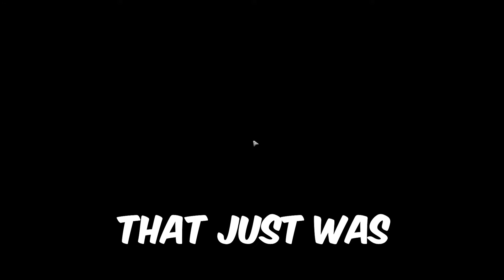Adventures In Escape From Tarkov #1 - Escape From Tarkov